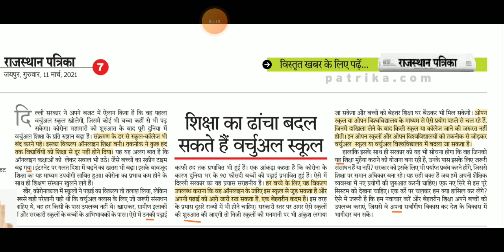Hindi editorial dictation @85 WPM. #178 | Rajasthan patrika editorial || High court || SSC || RSMSSB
Progressive Dictation
General Dictation
President's speech
DRDO Dictation.

Hindi Shorthand
SSC steno
SSC STENOGRAPHER
Learn stenography
Shorthand typing
Daily Dictation
80 WPM. Steno Dictation
80 WPM. Hindi Shorthand Dictation
80 WPM. Court Dictation
80 WPM. Legal Dictation

90wpm.
90 WPM. Hindi Dictation.
90 WPM. Legal Hindi. Dictation.
90 WPM Shorthand Dictation.
90 WPM Shorthand speech

100 WPM.
100 WPM.Dictation
100 WPM. Speech
100 WPM. Shorthand Dictation
100 WPM. Shorthand Dictation in Hindi
100 WPM. Editorial Dictation in Hindi
100 WPM News paper Dictation.

70 WPM. Hindi Dictation
75 WPM. Hindi Dictation
80 WPM. Hindi Dictation
85 WPM. Hindi Dictation
90 WPM. Hindi Dictation
100 WPM. Hindi Dictation
110 WPM. Hindi Dictation
120 WPM. Hindi Dictation
140 WPM. Hindi Dictation
150 WPM. Hindi Dictation
160 WPM. Hindi Dictation

80 WPM. LEGAL Dictation.
100 WPM. LEGAL Dictation
120 WPM. Legal Dictation